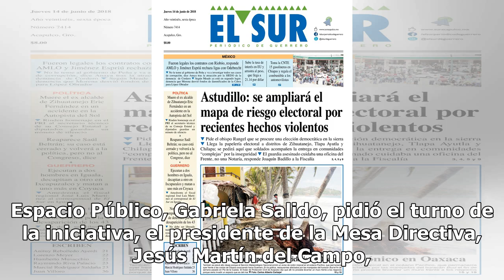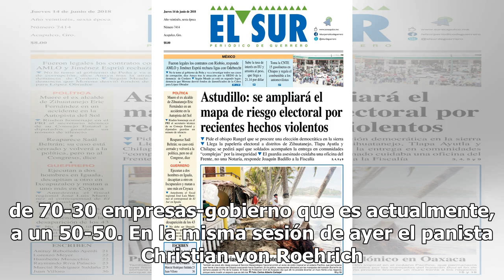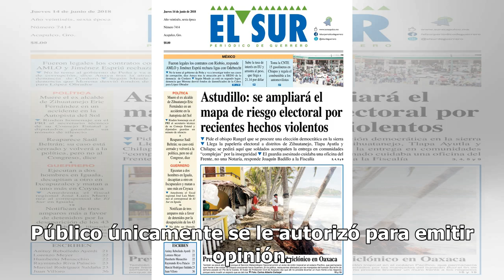Morena relega al PAN en tema parquímetros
En manos de los diputados de Morena quedó la decisión de incrementar el monto o no de la contraprestación que deben pagar al gobierno las empresas que operan los parquímetros, iniciativa que planteó la semana pasada el alcalde de Miguel Hidalgo, Víctor Hugo Romo Guerra. Pese a que la panista y presi...